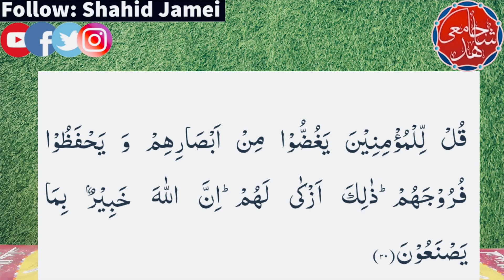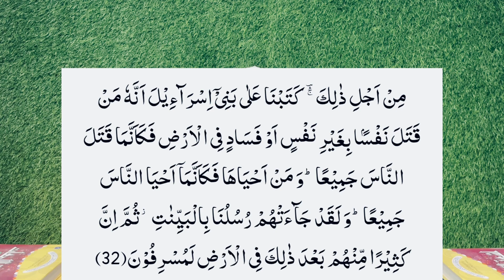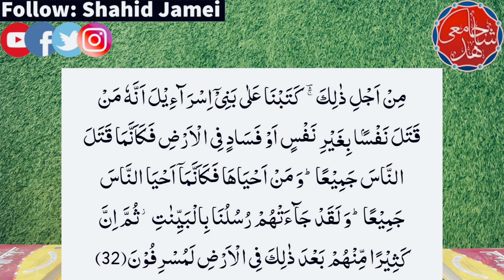बाबा राम देव के भड़काऊ बयान का जवाब Baba Ram Dev About Statement ॥ Baba Ramdev blamed the Muslims ॥